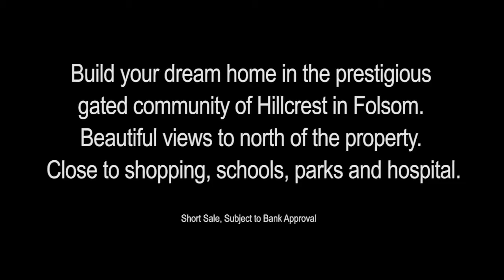695 Glen-Mady Way - Custom Lot in Folsom, CA 95630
Build your dream home in the prestigious gated community of Hillcrest in Folsom. Beautiful views to north of the property. Close to shopping, schools, parks and hospital.
MLS# 11006395